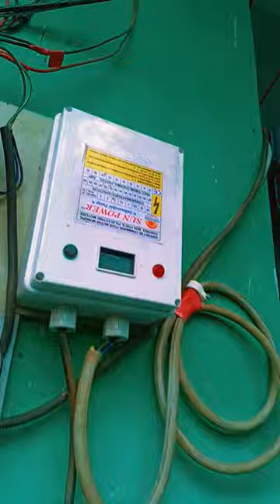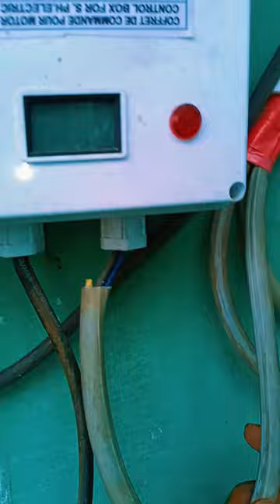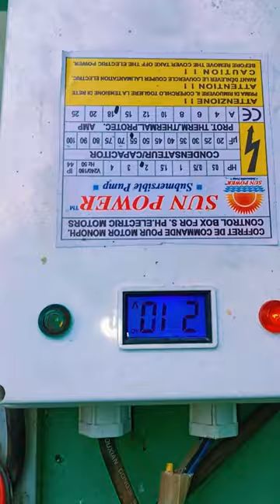মোটরের ফ্লট সুইচ কেন কাজ করে না | Why does the float switch of the motor not work?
মটরের টাঙ্কি অটো কাজ না করার কারণ | মোটরের ফ্লট সুইচ কেন কাজ করে না | Why does the float switch of the motor not work?